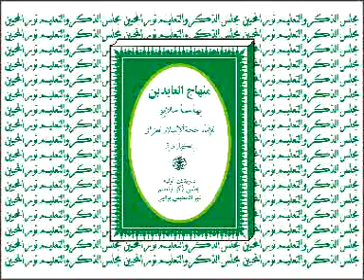26 MINHAJUL ABIDIN oleh KH. MUHAMMAD BAKHIET